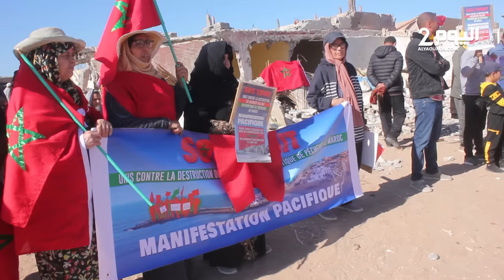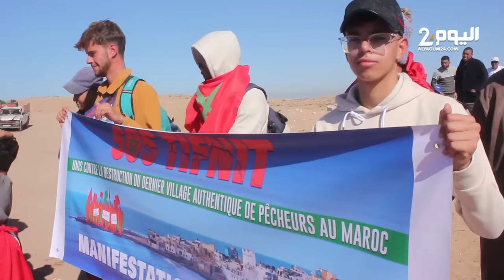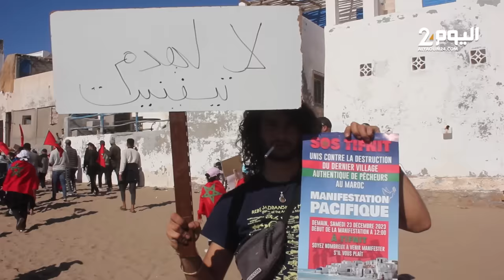حقوقيون باشتوكـة : توطين مشروع سياحـي ضخم وراء ترحيل وهدم قريـة تفنيت الشاطئيـة